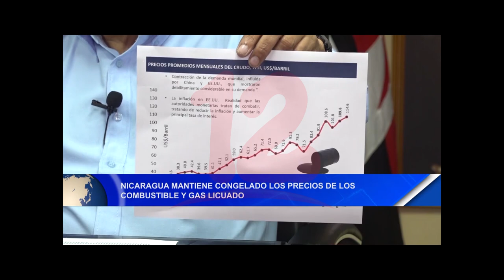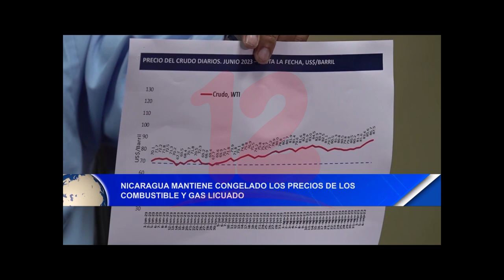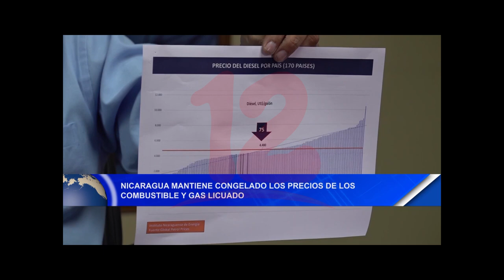Noticias12Nicaragua Nicaragua mantiene congelado los precios de los combustibles y gas butano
Nicaragua mantiene congelado los precios de los combustibles y gas butano